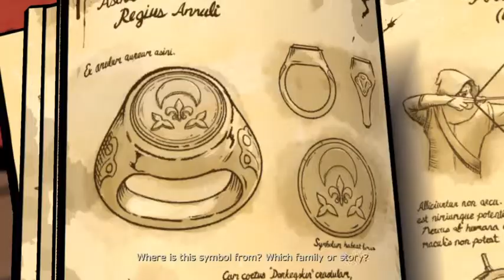The Wolf Among Us: Faith - Part 3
The Wolf Among Us: Season 1
Episode 1: Faith
Chapter 3: Mirror Mirror